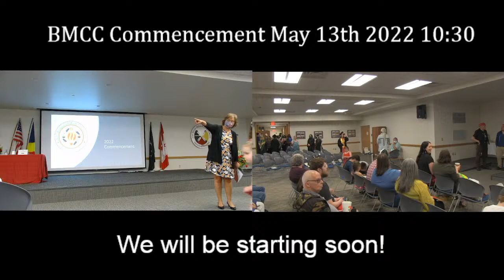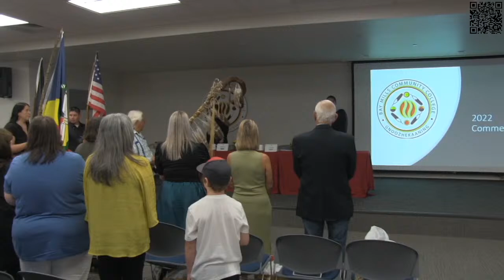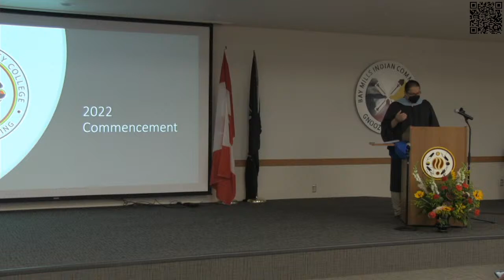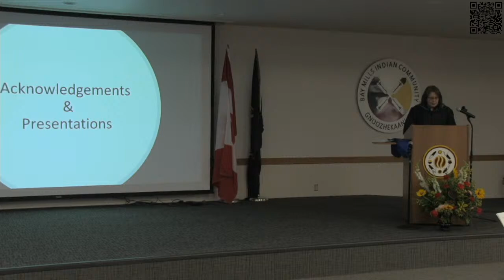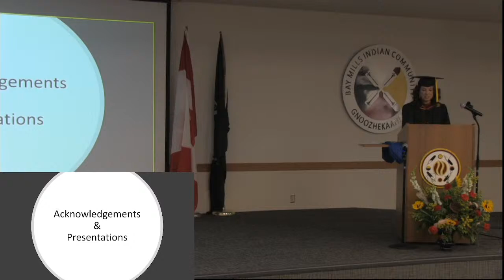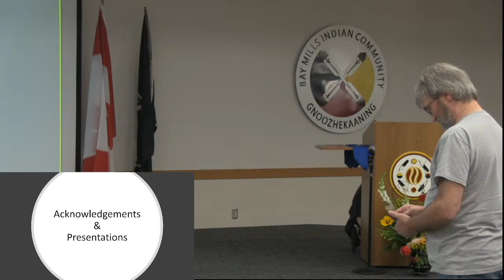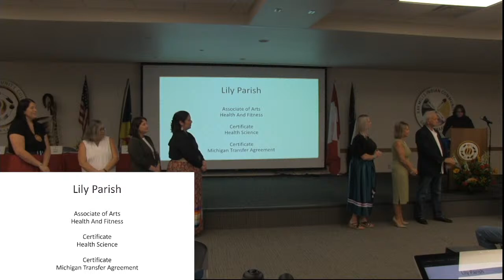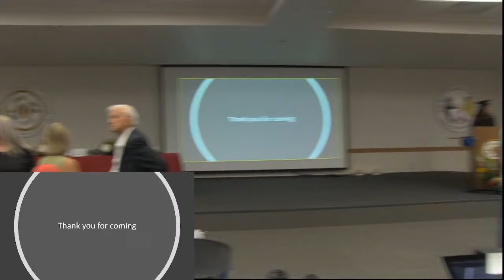Bay Mills Community College Graduation 2022